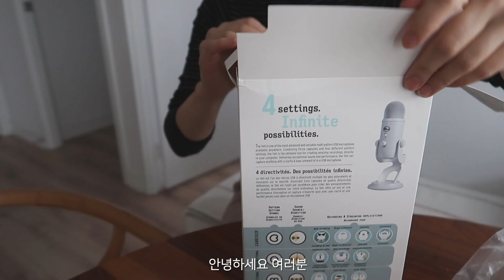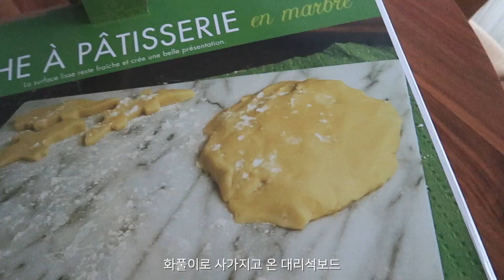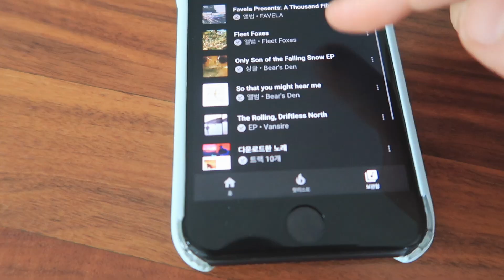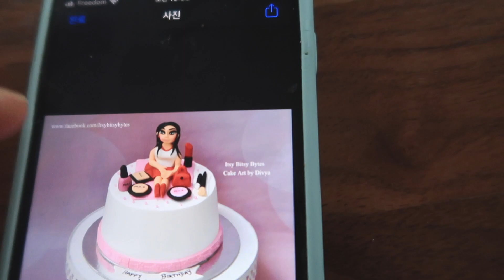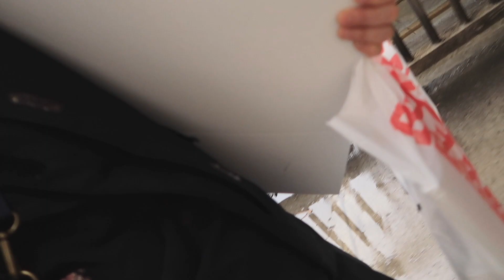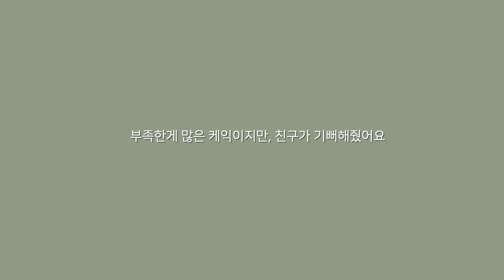Trying my best with YouTube & Cake order 베이킹 유튜브 촬영하고 케익오더 받은 일상 | Winter vlog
I was super busy with work in December and January.
I'm trying my best to keep up with Youtube videos and my life.
I hope the video is not too boring for you!

진짜 이번 겨울은 살인적으로 바빴어요.
진짜 하루에 12시간 일은 기본...
같이 일했던 페이스트리 셰프가 그만둔 이유도 있고,
이런저런 문제가 터지는 바람에 정말 최악의 겨울이었답니다.
일이 바쁜데도 불구하고 나름 열심히 유튜브를 유지하려고
애쓰는 브이로그 ㅋㅋ 입니다.
그 와중에 케익 오더까지 받아서 정말 무인도로 도망가버리고 싶은 마음이 들었어요.

지금은 휴가도 시작되었고, 여유롭게 지내고 있어요.
영상에서 피곤한 모습을 너무 많이 보여드려서 죄송하네요.
앞으론 활기찬 ㅋㅋ 영상 보여드려야겠어요.

그럼 여러분 베이킹 영상으로 돌아올게요.
안녕!